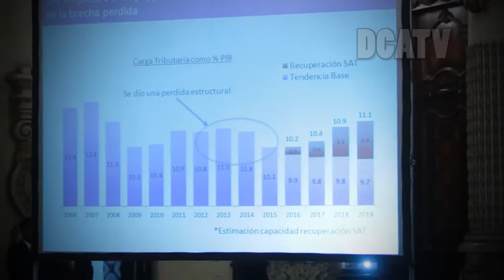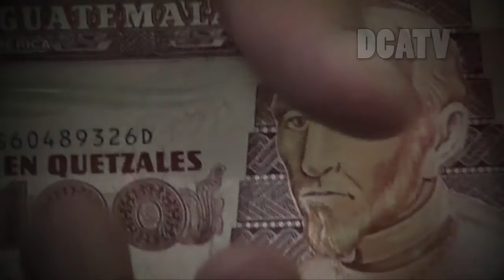FINANZAS Y SALUD VEN POSITIVA LA REFORMA FISCAL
Por: Noé Perez-DCATV

Nosotros estamos haciendo este esfuerzo porque creemos que necesitamos más inversión pública, los impuestos que sea colocado están en ley, y que no afectara la competitividad y esperamos que el esfuerzo de la sociedad sea manejable para el bienestar del país. Menciono Julio Héctor Estrada, titular de la cartera del tesoro.
Estrada agrego, “Hemos hecho un esfuerzo para recuperar las capacidades de la SAT, podemos crecer a una velocidad lenta, vamos a invertir en temas esenciales, pero no podemos cerrar la brecha social a la velocidad que el país lo necesita”
La ministra de Salud Pública y Asistencia Social, Lucrecia Hernández Mack, hizo el llamado a la responsabilidad de autoridades anteriores, que dirigieron la institución. Porque no se realizó un análisis técnico financiero. La ley no nos permite alegar por falta de financiamiento y lo que queda es trabajar con el presupuesto actual, y hacer una revisión de los pactos colectivos.
Hernández Mack expreso, que apoya la reforma fiscal e hizo el llamado a los congresistas.